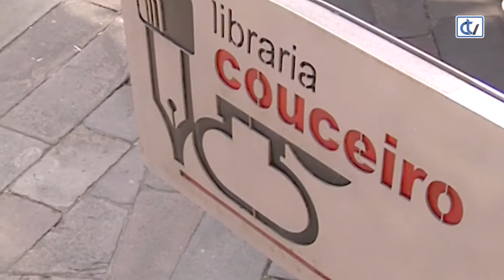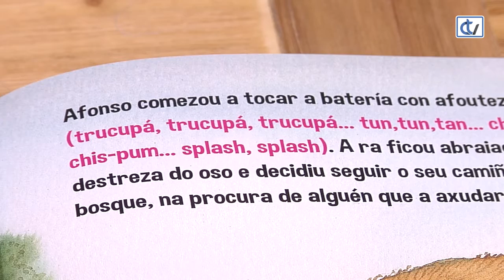Libraría Couceiro: A banda de Raimunda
A Libraría Couceiro recomenda 'A banda de Raimunda', un conto infantil que achega algo máis cunha historia para ler e coa mensaxe de que con axuda e esforzo podemos conseguir o que desexamos.